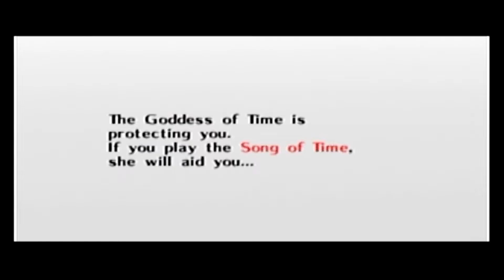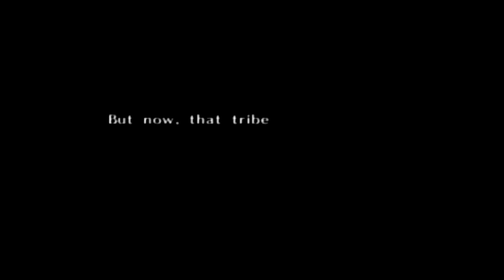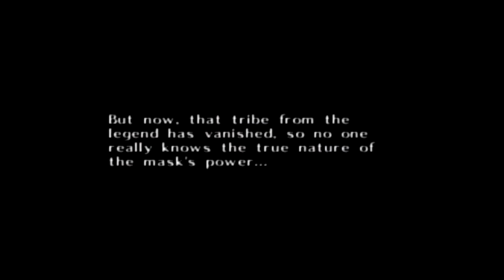Basement Buds: Legends of Zelda Majora's Mask #3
We play Majora's Mask and contemplate nutting.